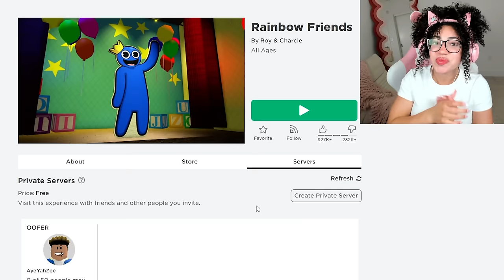RAINBOW FRIENDS CHAPTER 2 With My BOYFRIEND…(Roblox)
Hiii guys!💕 Keep watching to find out if my BOYFRIEND and I can ESCAPE RAINBOW FRIENDS CHAPTER 2 in Roblox😳😭...

MY FAV ITEMS + GAMING SETUP DETAILS!💗🎮